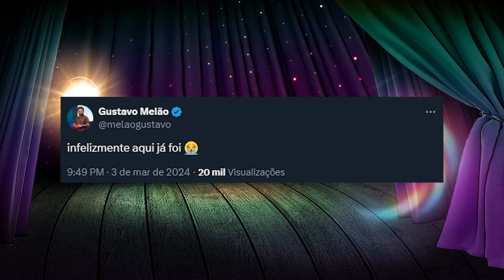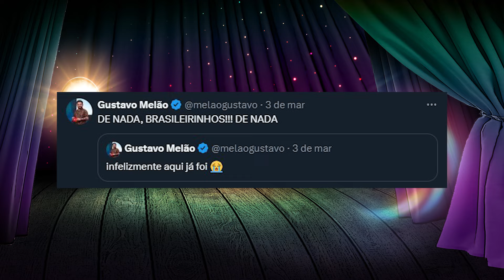OS MOMENTOS MAIS ENGRAÇADOS DO KICKOFF | SPOTLIGHT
Os detalhes dentro do servidor você já viu, mas separamos os melhores (e mais engraçados) momentos do VCTAmericas Kickoff. Esse é o Spotlight.